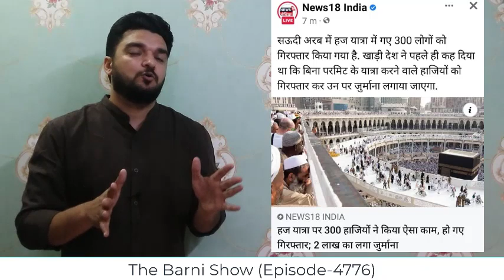सऊदी सरकार ने इतने सारे हाजी क्यों गिरफ्तार किये? जानिए पूरा मामला | The Barni Show | EP-4776